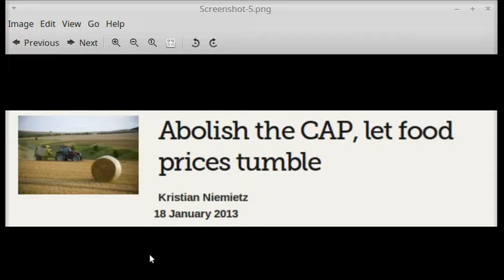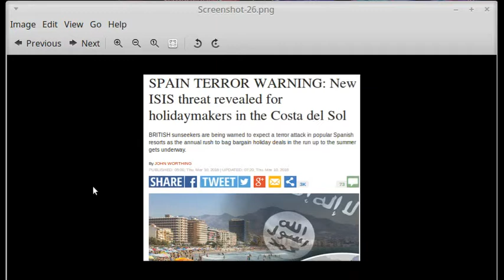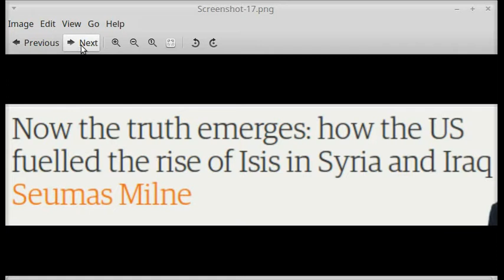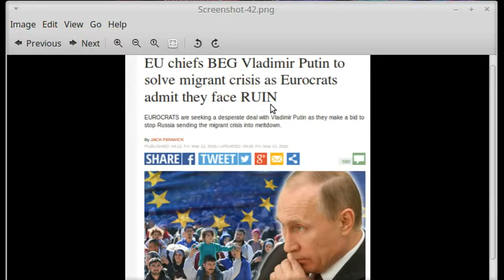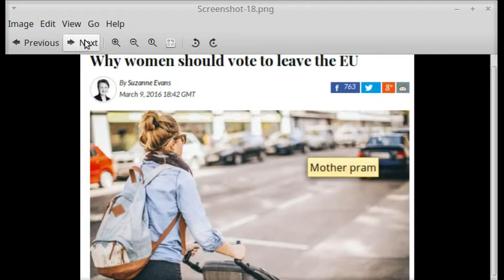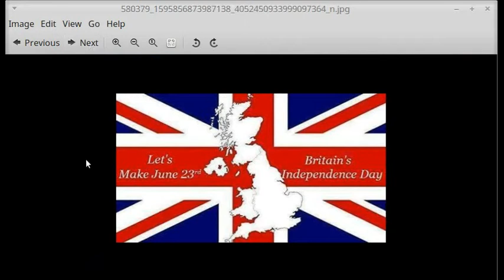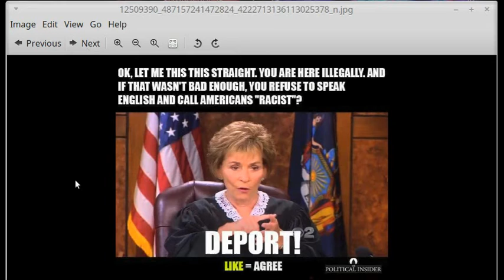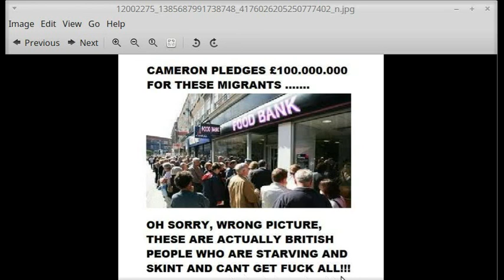ww3 USA AND UK WILL BE TAKEN OVER BY MUSLIMS, OBAMA WANTS 5 MILLION MORE IN VOTE TRUMP